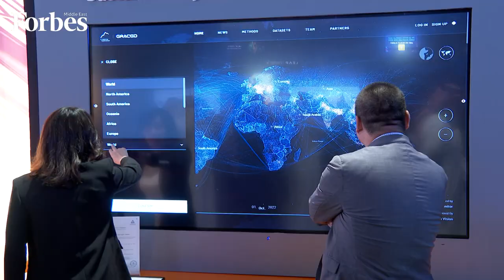LEAP 2023: Mutasem Dajani, CEO of Deloitte Middle East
Deloitte’s CEO, Mutasem Dajani, talks about green light, which is digital tool that helps in organization in terms of sustainability to figure out decarbonization.